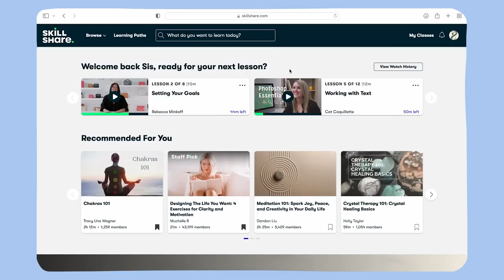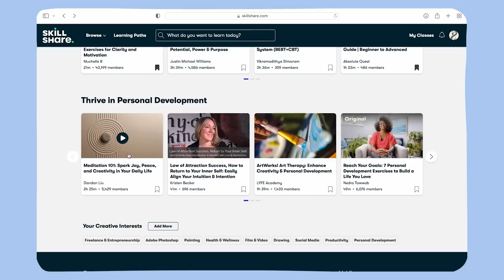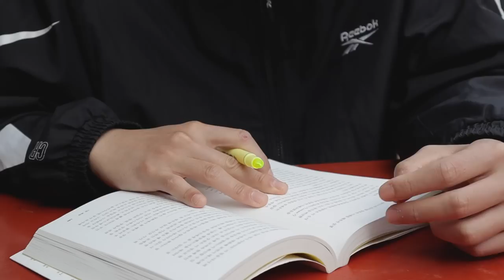I dragged him to the Danish countryside to meet my family 🇩🇰 European Summer Vlog | Sissel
Welcome to European Summer, love! I dragged poor Jake straight from a 15 hour flight travel onto a train and boat to go see my family on the Danish Island Fanø. Enjoy!

MUSIC

♫ Casa Monte Negra - The Whiskey Wasps
♫ Flight Of The Inner Bird - Yehezkel Raz
♫ Holding Out For You - Boheme
♫ Honey - Sunriver
♫ Spring - Itay Kashti
♫ Stylish - Yestalgia

EQUIPMENT USED